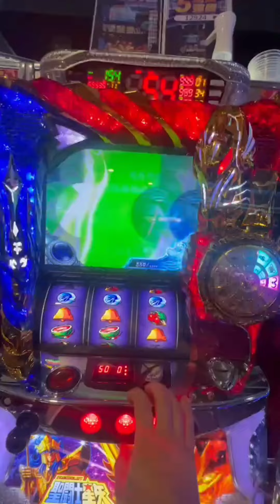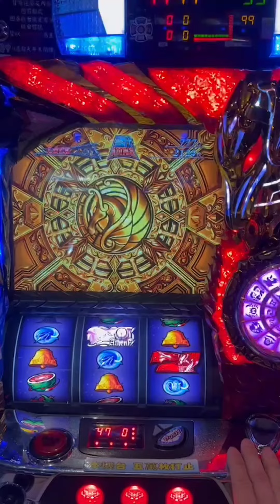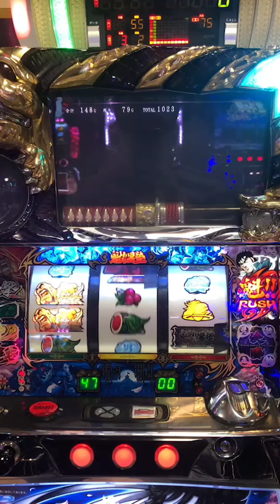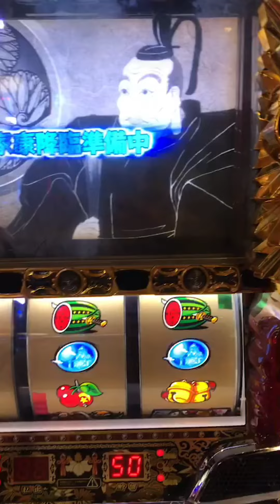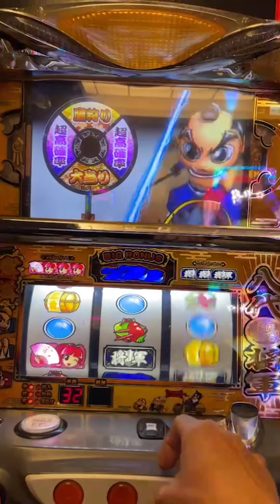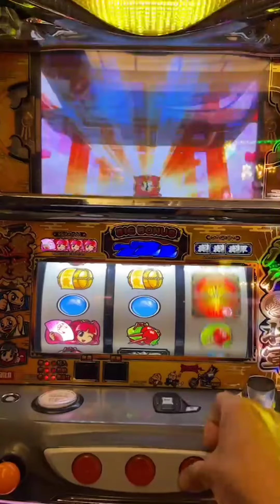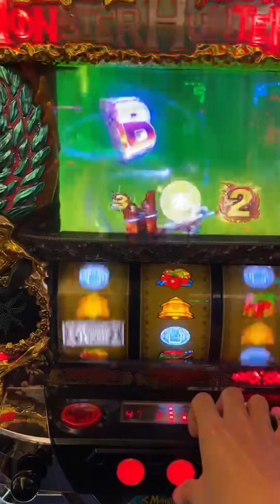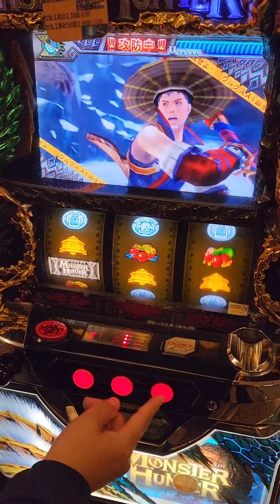聖鬥士星矢-海皇覺醒 別人的台子都比較好玩!?我已經三次天井烙賽XD（各式合輯分享）